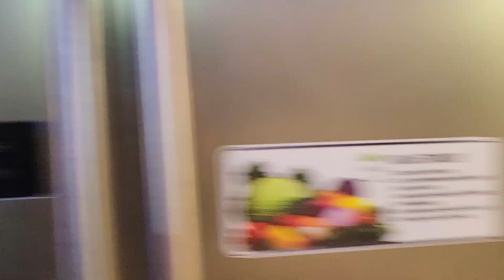ETO NA NGA PO MAY BISITA PO KMI ANAK NG AKING PAMANKIN SO PAGKATPUS KUMAIN LINISIN PO PARA MLINIS#